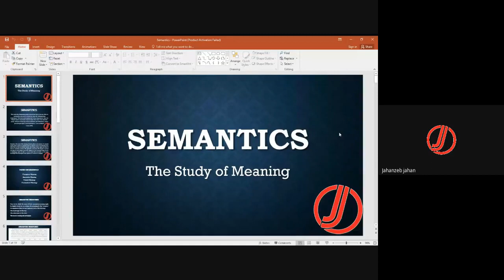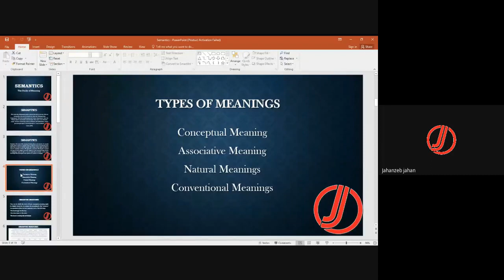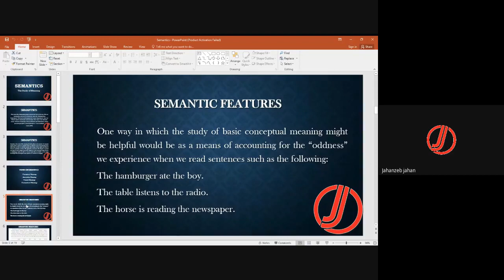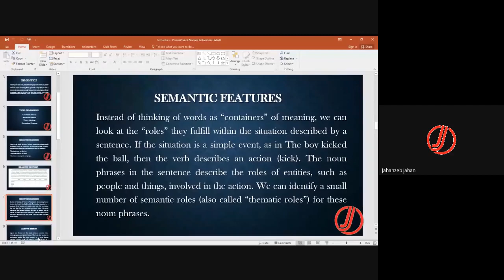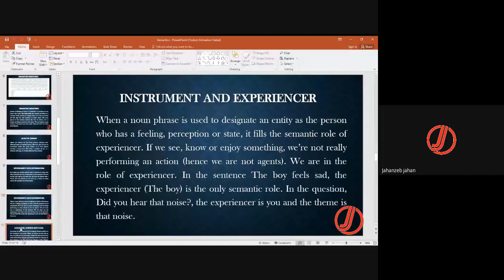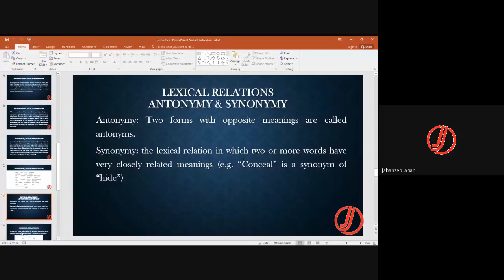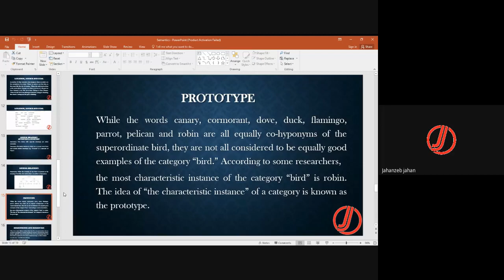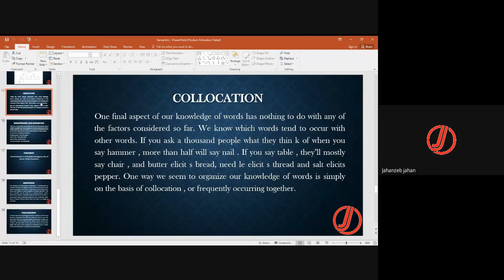Semantics | Semantic Roles | Semantic Features | Lexical Relations | Introduction to Linguistics